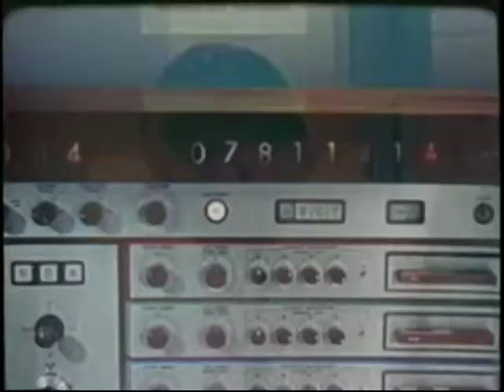Biological Samples for Radiation Monitoring 1971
Clipped from the 1971film, Toward a Better Environment, which described the work of the US Army Environmental Hygiene Agency.   The Army Industrial Hygiene Laboratory was founded in 1942 at the Johns Hopkins School of Hygiene and Public Health under the direct jurisdiction of the Surgeon General of the United States Army.  It was charged with conducting occupational health surveys of Army-operated industrial plants, arsenals, and depots.  The laboratory was subsequently renamed the United States Army Environmental Hygiene Agency and its mission was expanded to include support of Department of Defense preventive medicine programs worldwide.  In 1994 the agency was granted its current designation as the United States Army Center for Health Promotion and Preventive Medicine — known as USACHPPM or CHPPM (pronounced "chip 'em") — is a United States Army center headquartered at Aberdeen Proving Ground, Maryland, United States. It responsible for providing technical support and expertise in the areas of preventive medicine, public health, health promotion, and wellness to military units around the globe.   . This is clipped from the 1971 Department of Defense 28 minute film, Toward a Better Environment.  This film documents the efforts of the US Army Environmental Hygiene Agency to control the new problems which threaten man's environment, including pesticides and water and air pollution and also covers occupational health and industrial hygiene.  The entire video has been digitized by the nonprofit Public.Resource.Org ) in a cooperative agreement with the National Technical Information Service ) and is available at the Internet Archive